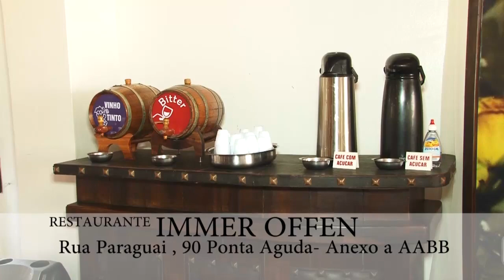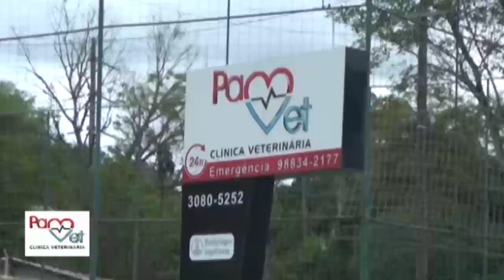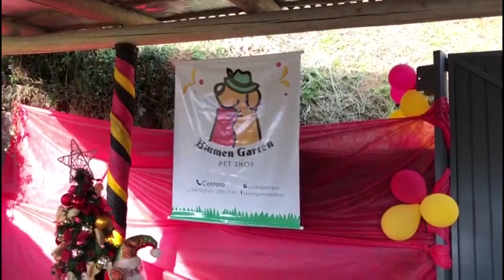Mundo Pet 23-12-2019